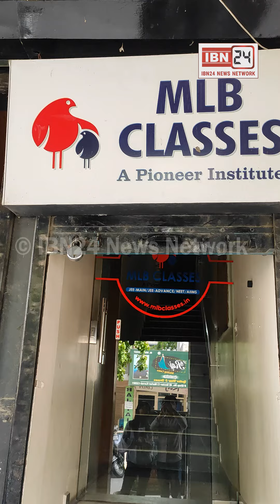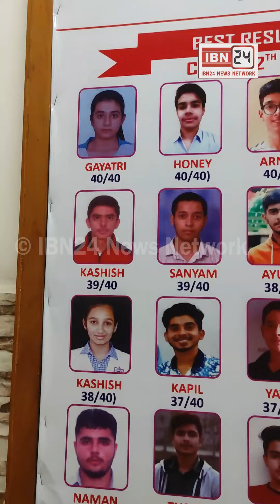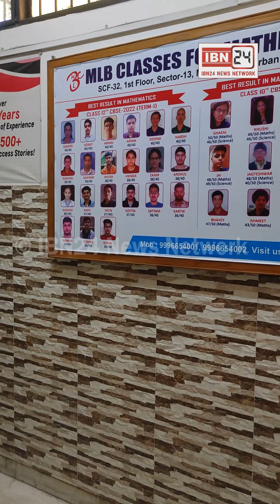Mathematics पढ़ाने वाले टीचर ने किया ऐसा कमाल की बच्चों ने लगातार बजाई तालियां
Mathematics पढ़ाने वाले टीचर ने किया ऐसा कमाल की बच्चों ने लगातार बजाई तालियां, मुश्किल सब्जेक्ट मैथ्स में 21 बच्चों ने स्कोर किए 90+ मार्क्स,अब मैथ्स लगेगा सबसे आसान सब्जेक्ट

MLB Classes for Mathematics

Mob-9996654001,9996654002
SCF 32, Sec 13, Main Market,  Urban Estate, Karnal